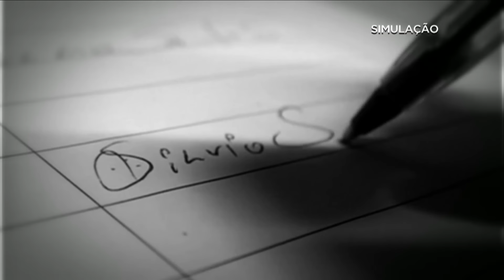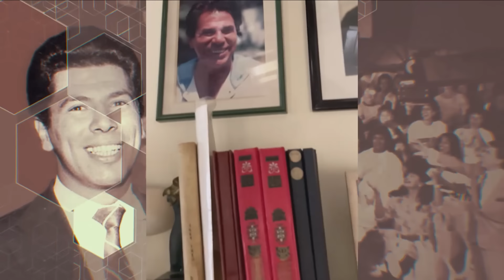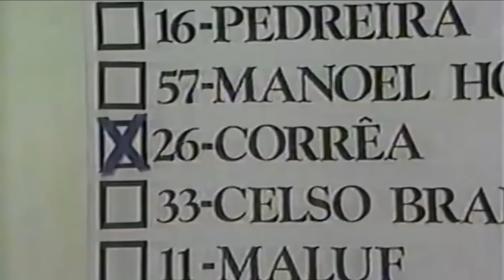Obrigado, Silvio Santos: Domingo Espetacular homenageia o maior apresentador da televisão brasileira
O Domingo Espetacular se despede do maior apresentador da televisão brasileira, Silvio Santos. De camelô a dono de um império, o homem do baú que realizou sonhos e se tornou o mais importante comunicador de todos os tempos, capaz de transformar o domingo em um parque de diversões. Empresário, pai, visionário. Foram mais de 60 anos no ar. Uma trajetória que se confunde com a história da própria televisão. O documentário especial, com entrevistas exclusivas da família Abravanel, é de Roberto Cabrini.